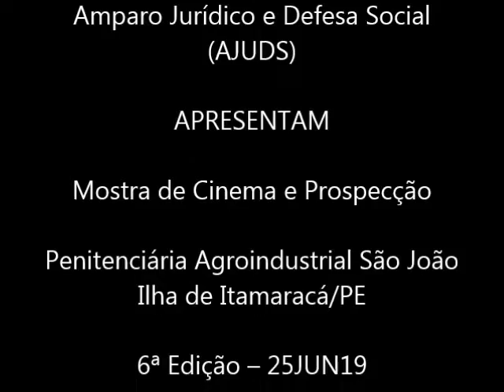MCP - Exibição do curta “Animais”, de Guilherme Alvernaz na 6ª edição – PAISJ, manhã de 25JUN19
A 6ª edição do Mostra de Cinema e Prospecção – Cultura de Paz e Prevenção Social no Cárcere (MCP) foi realizada em 25JUN19.

Sessenta e quatro reeducandos da Penitenciária Agroindustrial São João - Ilha de Itamaracá/PE - que participaram do evento produziram 49 prospecções, sendo 34 escritas e  15 imagéticas além de várias manifestações orais acerca dos conteúdos apresentados nos curtas metragens.

Os votos apurados nas duas sessões (manhã e tarde) definiram empate entre os filmes FARDO, de Rafael Jardim e Um Orelhão Para as Crianças Falarem com Deus, de Almir Correia.

A sétima edição da MCP com nova programação de uma hora de duração esta prevista para o dia 09JUL19.

O projeto piloto escrito pela socióloga Roseane Campos e pela psicóloga Silvia Lyra é fruto da parceria entre o Programa Exibição de Cinema Social (PRECISO) e a Amparo Jurídico e Defesa Social (AJUDS).